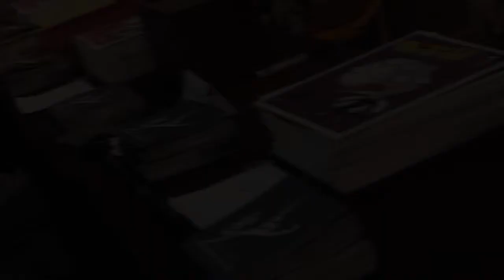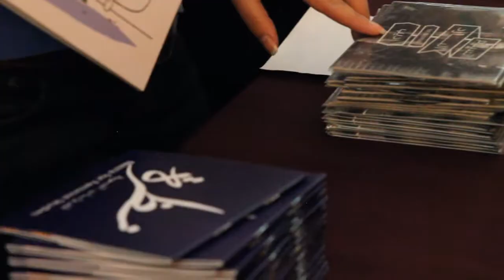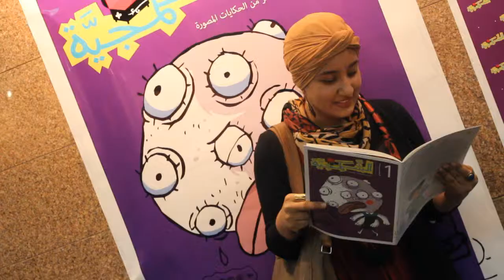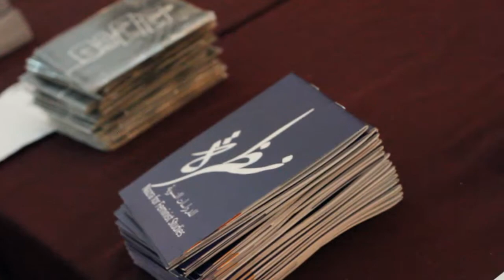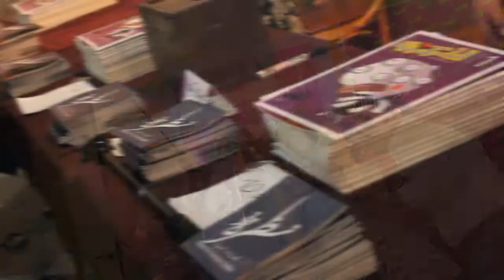حفل اطلاق مجلة الشكمجية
الشكمجية هي أول مجلة كومكس في العالم العربي للكبار التي تتناول قضايا الشابات والشباب المختلفة في المجتمع المصري من منظور نسوي وحقوقي.